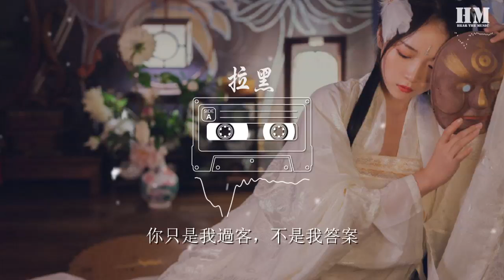王勝娚 - 拉黑『如果不是攢夠失望，誰喜歡孤單』【動態歌詞Lyrics】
拉黑

00:00  作詞 : 王勝娚/糖糖
00:01  作曲 : 王勝娚
00:07 Prod. by Gold （US）
00:09 和聲：王勝娚
00:10 吉他：王勝娚
00:11 封面設計：許大才人
00:12 封面攝影：兜子DOWS
00:14 妝發造型師：幺火Denver May
00:17 太多的謊言
00:19 回不到從前
00:21 何必再糾結
00:22 那些曇花一現
00:25 騰空了房間
00:27 擱淺的句點
00:30 就讓難過不再撒野
00:32 帶走一切
00:34 如果不是攢夠失望，誰喜歡孤單
00:38 獨自翻開回憶流淚默然
00:42 曾經暢聊深夜，不捨交換晚安
00:47 可如今消息發出卻變紅色感嘆
00:51 不怪你與我情斷 不呵斥你太爛
00:55 只求那些過往別再把思緒氾濫
01:00 你只是我過客，不是我答案
01:04 多希望現實輸給浪漫

01:25 太多的明天
01:28 換不回成全
01:30 何必再迷戀
01:32 那些片刻敷衍
01:34 往日的纏綿
01:36 不停的浮現
01:38 就讓時間撫平傷痛
01:40 漸行漸遠
01:42 如果不是攢夠失望，誰喜歡孤單
01:47 獨自翻開回憶流淚默然
01:51 曾經暢聊深夜，不捨交換晚安
01:55 可如今消息發出卻變紅色感嘆
02:00 不怪你與我情斷 不呵斥你太爛
02:04 只求那些過往別再把思緒氾濫
02:08 你只是我過客，不是我答案
02:13 多希望現實輸給浪漫
02:17 錯付了人選
02:21 情深卻緣淺
02:25 結局太善變
02:29 訣別的瞬間
02:34 如果不是攢夠失望，誰喜歡孤單
02:38 獨自翻開回憶流淚默然
02:43 曾經暢聊深夜，不捨交換晚安
02:47 可如今消息發出卻變紅色感嘆
02:51 不怪你與我情斷 不呵斥你太爛
02:55 只求那些過往別再把思緒氾濫
03:00 你只是我過客，不是我答案
03:04 多希望現實輸給浪漫
03:08 編曲製作：Prod. by Gold （US）
03:10 和聲：王勝娚
03:10 吉他：王勝娚
03:11 封面設計：許大才人
03:13 封面攝影：兜子DOWS
03:14 妝發造型師：幺火Denver May
03:15 統籌：陸嘉皓
03:17 錄音師：劉景建@S.A.G
03:18 錄音工程師：伊樂其@S.A.G
03:19 混音工程師：伊樂其@S.A.G
03:20 母帶工程師：伊樂其@S.A.G
03:21 發行：海葵計劃（S.A.G）
03:22 版權：北京博生兄弟文化傳播有限公司（S.A.G）